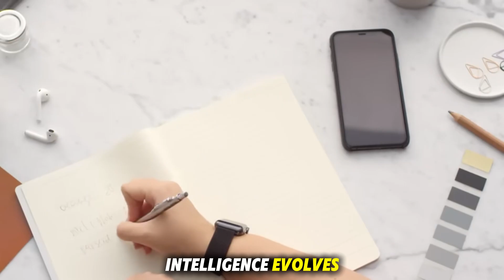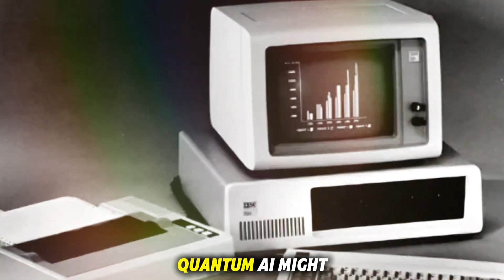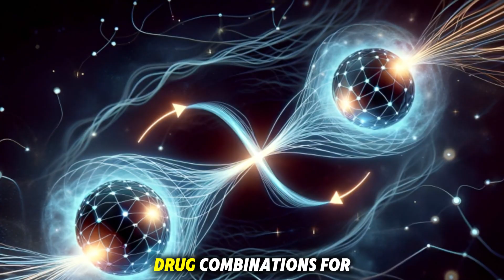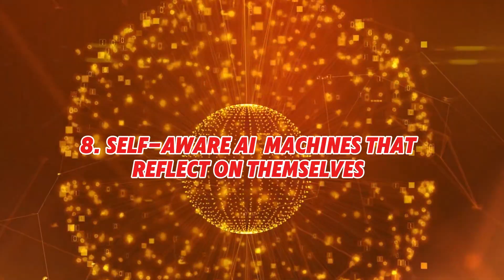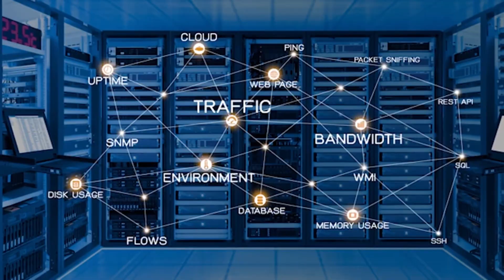Quantum AI: 9 Future Shocks That Will Change Humanity Forever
The future isn’t near — it’s already here. And it’s beyond anything we’ve imagined.
What happens when Artificial Intelligence merges with Quantum Computing?
 You get a force that doesn’t just process data — it redefines reality.
In this video, we reveal 9 world-changing outcomes of Quantum AI that are unfolding right now:
 🔹 The end of classical computing
 🔹 Unhackable quantum internet
 🔹 The collapse of modern encryption
 🔹 Instant, personalized medicine
 🔹 Simulated realities and digital afterlife
 🔹 Machines that become self-aware
 🔹 Time manipulation and predictive simulation
 🔹 The singularity — and the point of no return
This isn't science fiction. It's happening.
👉 If you care about the future of technology, humanity, and intelligence itself, this is the video you can’t afford to miss.
Question for You:
 Which of these 9 possibilities blew your mind the most?